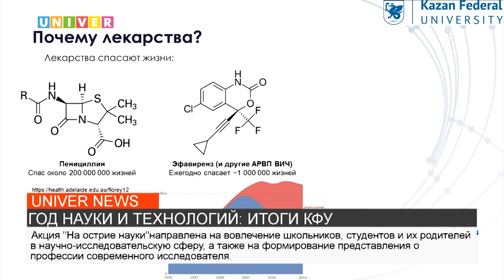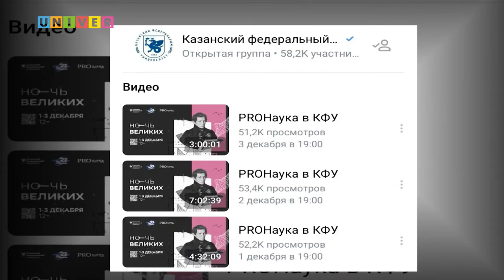ГОД НАУКИ И ТЕХНОЛОГИЙ: ИТОГИ КФУ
2021 год, признанный Годом науки и технологий, все быстрее подходит к концу. Каковы его итоги и к каким результатам пришёл Казанский федеральный университет? Смотрите в нашем следующем сюжете.